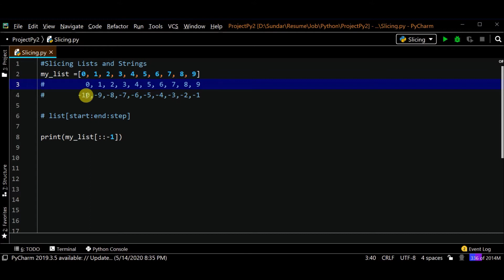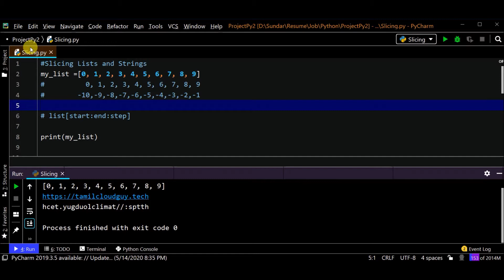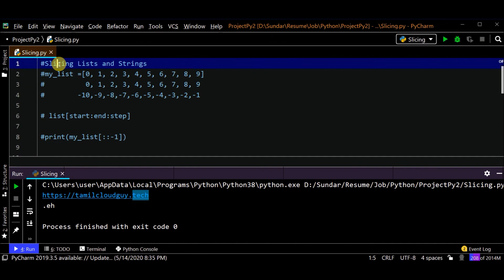Py#17 Python Scripting - Python Slicing Lists and Strings - Tamil Cloudguy - தமிழ்